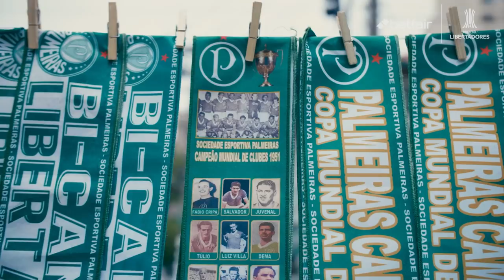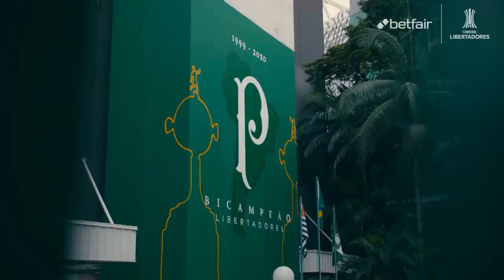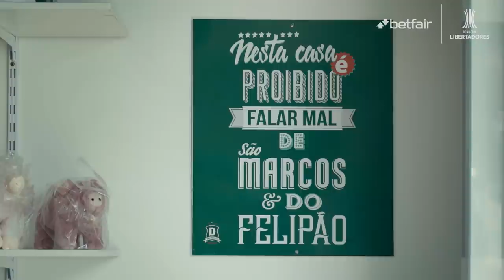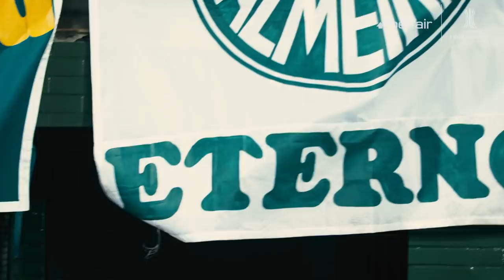Palmeiras Is the Heart of São Paulo | Obsession E3: P1 | The Players' Tribune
"𝑂𝑙𝑒̂, 𝑜𝑙𝑒̂, 𝑐𝑎𝑛𝑡𝑎 𝑎𝑒̂! 𝐸𝑢 𝑐𝑎𝑛𝑡𝑜 𝑒𝑢 𝑠𝑜𝑢 𝑃𝑎𝑙𝑚𝑒𝑖𝑟𝑎𝑠 𝑎𝑡𝑒́ 𝑚𝑜𝑟𝑟𝑒𝑟..." Gabriel Menino and Marcos know the chant by heart.

Players and fans of the club share what makes Palmeiras the heart of São Paulo.

"𝑂𝑙𝑒̂, 𝑜𝑙𝑒̂, 𝑐𝑎𝑛𝑡𝑎 𝑎𝑒̂! 𝐸𝑢 𝑐𝑎𝑛𝑡𝑜 𝑒𝑢 𝑠𝑜𝑢 𝑃𝑎𝑙𝑚𝑒𝑖𝑟𝑎𝑠 𝑎𝑡𝑒́ 𝑚𝑜𝑟𝑟𝑒𝑟..." Gabriel Menino e Marcos sabem a música de cor.

Jogadores e torcedores do clube contam o que faz do Palmeiras o coração de São Paulo. Em parceria com Betfair.